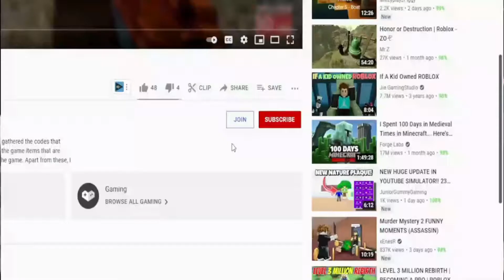(2022) **NEW** ⛏️ Roblox Rebirth Champions X Codes ⛏️ ALL HELL CODES!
Roblox Rebirth Champions X Codes. I have put together all the new secret codes of Roblox Rebirth Champions X in this video. Rebirth Champions X is a Roblox game where we earn money as we click and earn powerful pets with the money we earn. You can get extra game currency by using the codes. Enjoy watching.